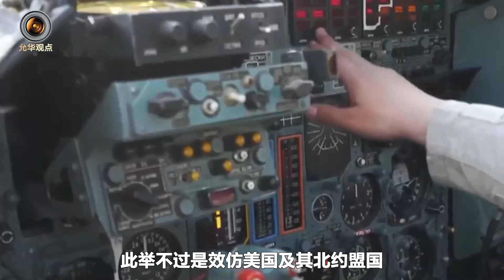普京走出一步狠棋，用核武器武裝白俄？這其實是一種無奈之舉【一號哨所】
普京親自找上盧卡申科，是要逼宮？還走出一步狠棋，要用核武器武裝白俄
普京走出一步狠棋，用核武器武裝白俄？這其實是一種無奈之舉